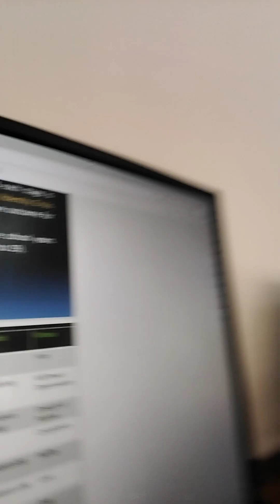Erikson psycho social development theory by Rayees sir